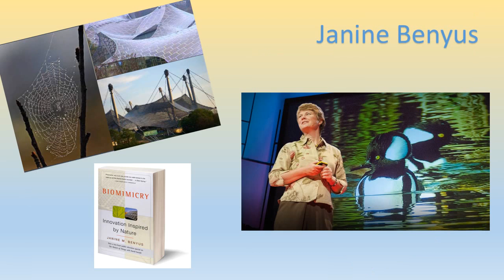Estrellas de Biomimetica en Curso gratis Online